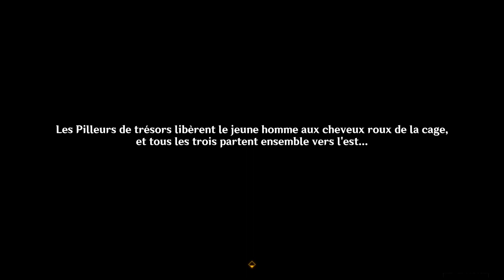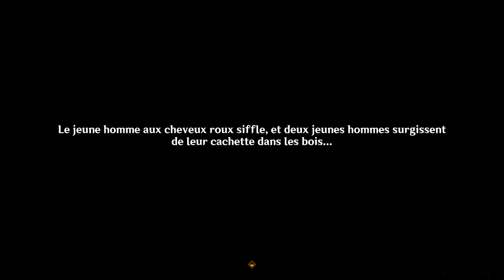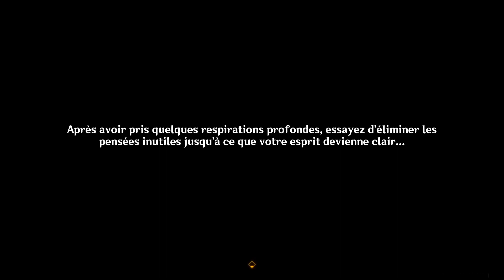Quête du monde Fontaine - Poème improvisé de l'aube cramoisie - Genshin Impact